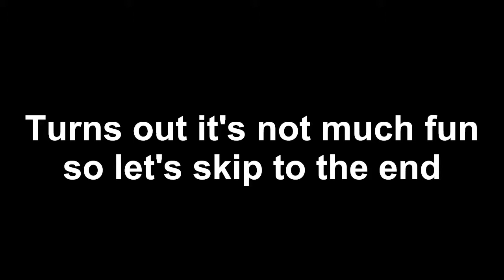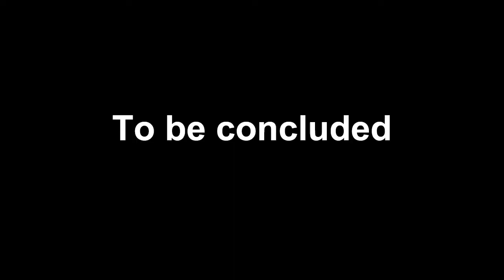Pandora: Purge of Pride part 2 - I have no idea what I'm doing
The terrible game experience continues as Warmal, his fiancee, and I make our way through repetitive and confusing puzzles that rarely use the powers we earn along the way, and lots of things break - not always as they're intended to.